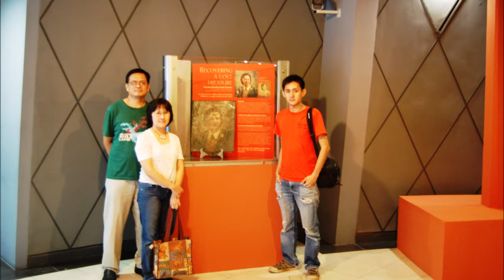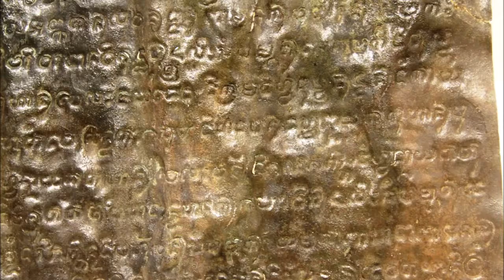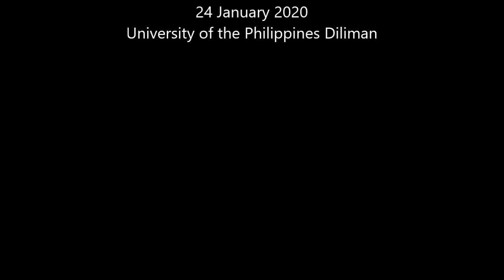How important are heirloom objects?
Discussing with a high school student about the importance of heirloom items or objects. Take note that in the Filipino language, the term "pamana" may mean inheritance, heirloom, or heritage.